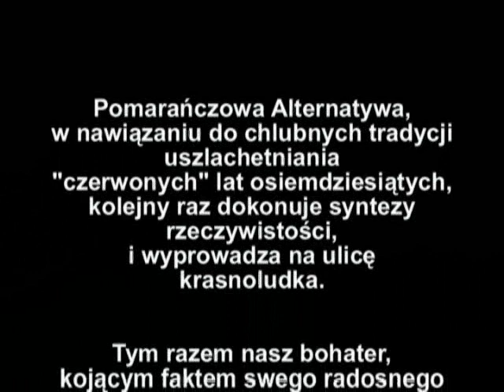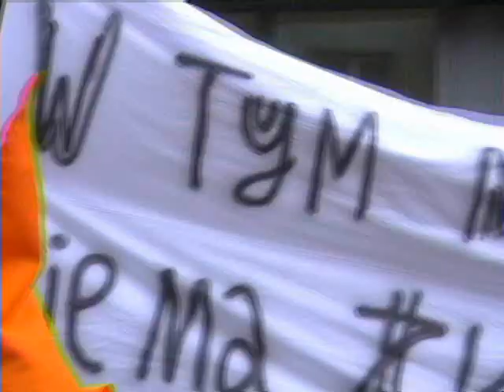Krasnal Party, Wrocław, Pomarańczowa Alternatywa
Relacja z happeningu Pomarańczowej Alternatywy zorganizowanego z okazji wzniesienia pomnika Krasnala.